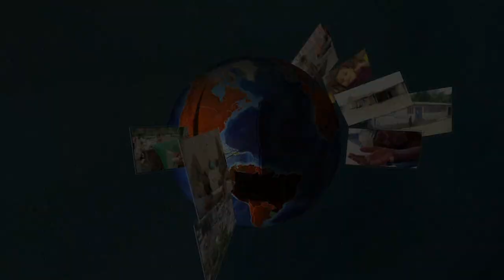Cholera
International donors must step up to prevent a cholera epidemic in war-torn Yemen from producing full-blown famine among hundreds of thousands of people, a UN official said Tuesday. Cholera is a bacterial infection which causes severe diarrhoea and dehydration. It can be fatal within hours if untreated. VIDEOGRAPHIC